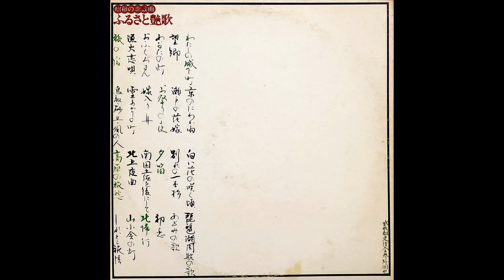Jiro Inagaki & Yasunobu Matsuuro - Hometown Troubadour (1973 Full Vinyl Album) Japanese Jazz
This is a recording of the original record from my collection. A very rare record! This is a collection of instrumental covers of Kayo and Showa era hits (1930s-1960s) by Saxophonists Jiro Inagaki and Yasunobu Matsuura.

English song titles:
A1 My Shiroshitamachi
A2 Homesick
A3 Your Light
A4 Mother
A5 Fishing Light Love Song
A6 Traveler's Inn

B1 The Capital's Sudden Rain
B2 The Bride of Seto
B3 Festival Night
B4 Wedding Ship
B5 Town of Glittering Snow
B6 Tottori Sand Dune Man

C1 When White Flowers Bloom
C2 The Tree Of Parting
C3 Evening Flute
C4 The Southern Country Tosa I Left Behind
C5 Northward Bound Nocturne
C6 Takahara's Lonely Journey

D1 Lake Biwa Boat Tour Song
D2 Azami’s Song
D3 First Love
D4 Returning North
D5 The Lamp In The Small Mountain Cottage
D6 Shiretoko Moods

MY EQUIPMENT:
Technics SL-1200 MK2 (Black)
Audio Technica AT120Eb Cartridge with OEM stylus.
Rolls VP29 Preamp